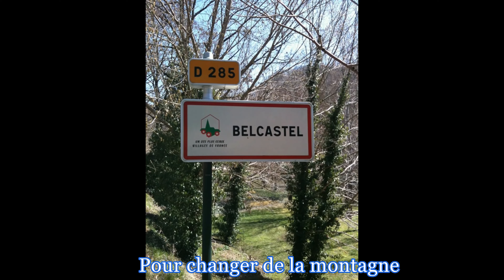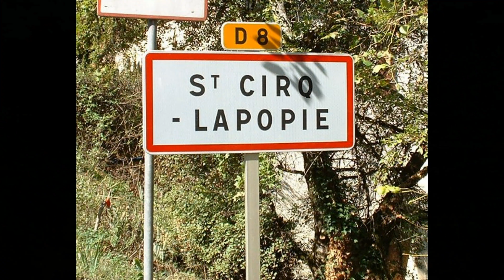Escapade en Aveyron en Berlingo aménagé ! Pour changer de la montagne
Pour varier des randos en montagne
Deux jours en Aveyron pour visiter Belcastel, Saint-Cirq-Lapopie, Najac !
Notre Berlingo aménagé s'avère  être une bonne solution de liberté, sans contrainte d'horaires !
Le faible encombrement permet de trouver des spots sympas !